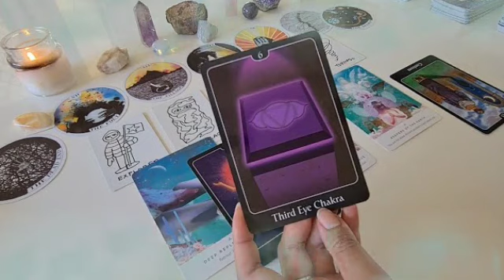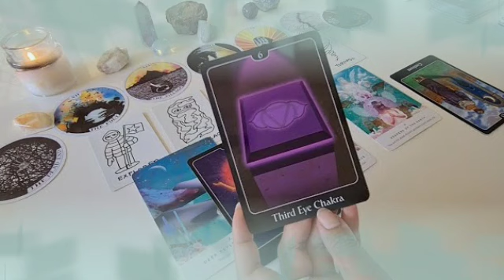برج الثور لنصف الثاني فبراير 2022 // مفاجئه قادمه لك😲انتصارك على السحر🤲زواج من توأم روحك يا ثور👰